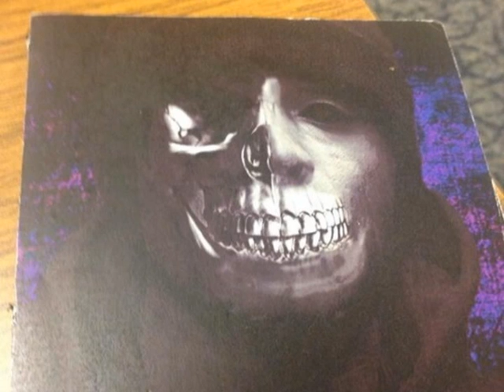SpaceGhostPurrp - Ambient Facts (Prod. SpaceGhostPurrp)